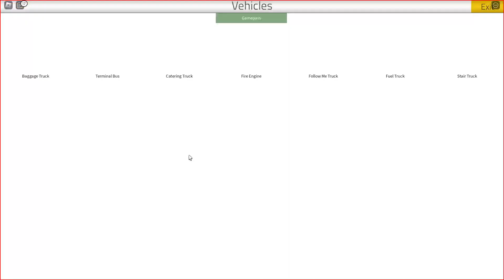roblox ptfs flying on the boeing 747 from greater rockford to izolirani